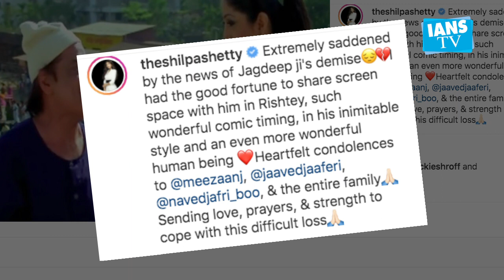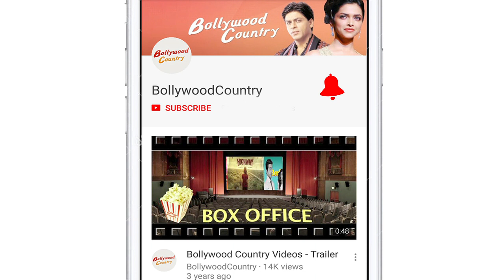Shilpa Shetty remembers veteran comedian Jagdeep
Veteran Bollywood comedian Jagdeep is no more. He passed away here on Wednesday owing to age-related health problems at the age of 81.